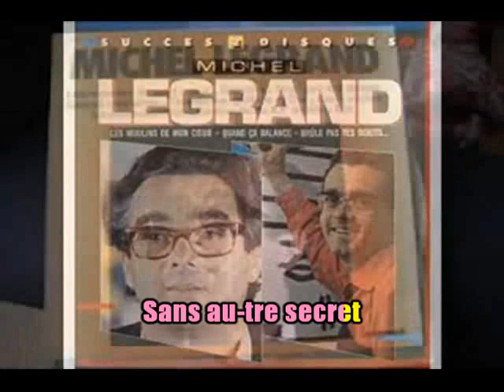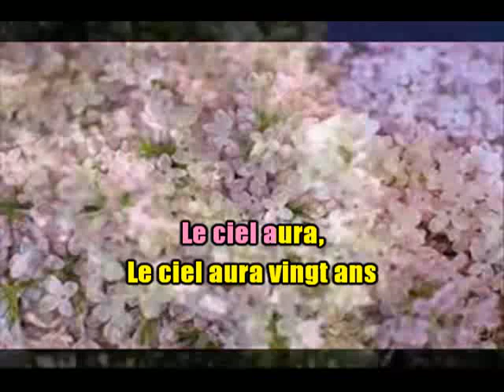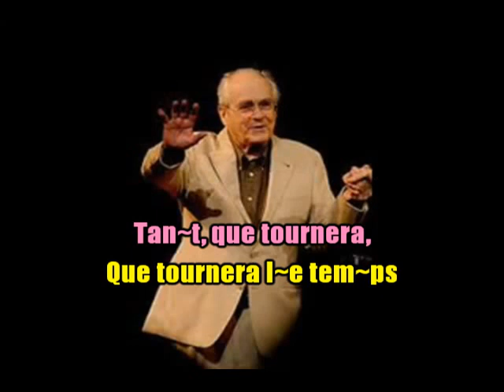KARAOKÉ Michel Legrand La Valse Des Lilas Création JP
Il me semblait pour le moins normal de rendre hommage à ce très grand Monsieur.